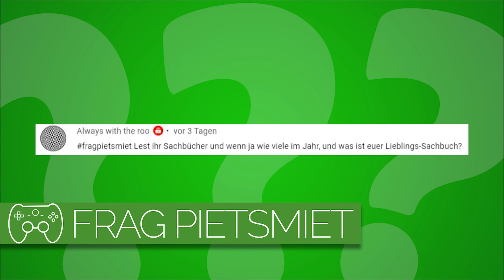Lest ihr Sachbücher und was ist euer Lieblings-Sachbuch? | Frag PietSmiet #2308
Ob die Jungs auch mal lesen?